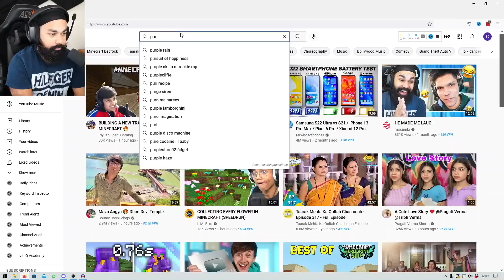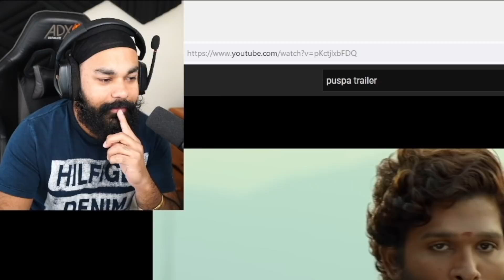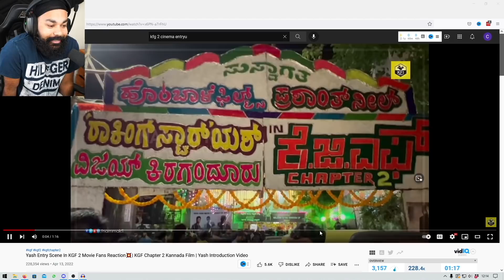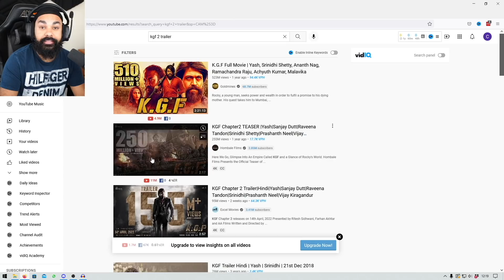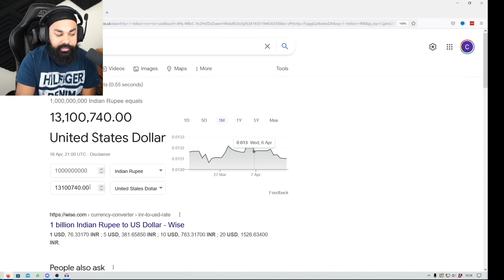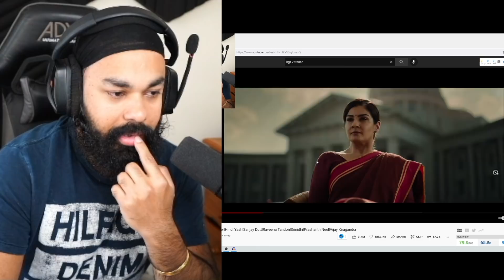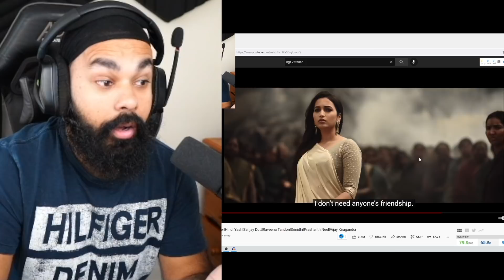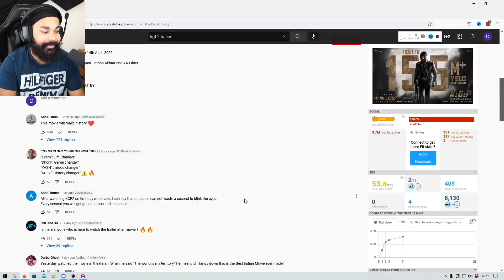KGF CHAPTER 2 IS *SOOO* EPIC